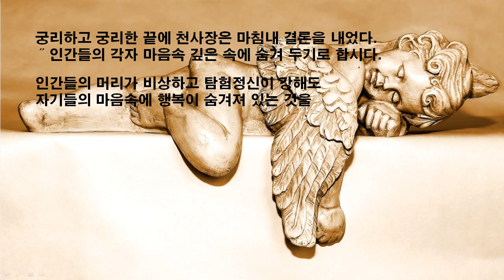꼭꼭 숨겨둔 행복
감동글17 08 10